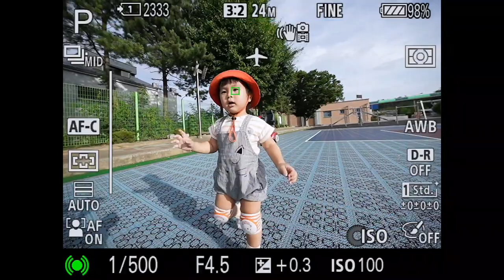Sony FE 12 24mm F2 8 GM AF TEST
Sony a9 II & Sony FE 12 24mm F2 8 GM